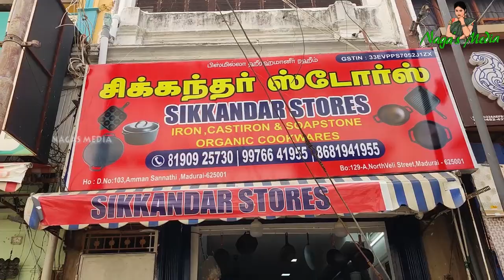அட கடவுளே இங்க விலை இவளோ கம்மியா இருக்கே / இந்த இரும்பு பாத்திரத்துல தாராளமா புளி ஊத்தி சமைக்கலாம்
Latest model iron and cast iron vessels
Madurai sikkandar shop